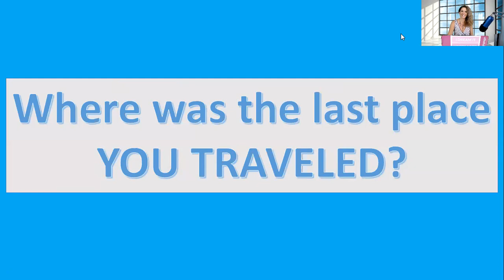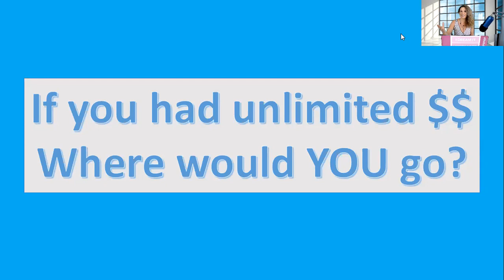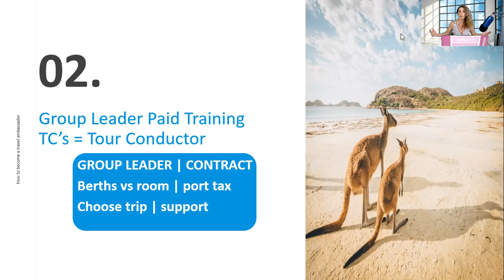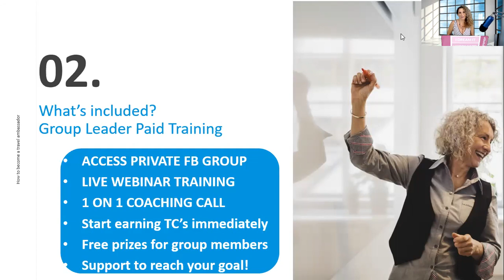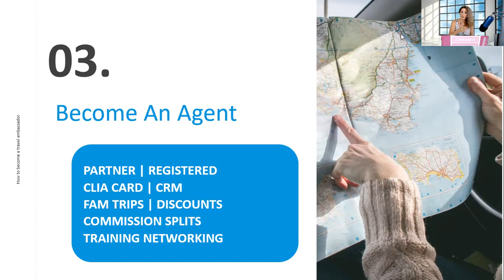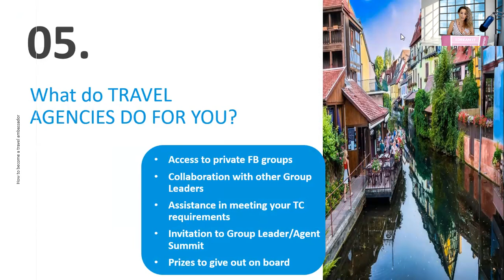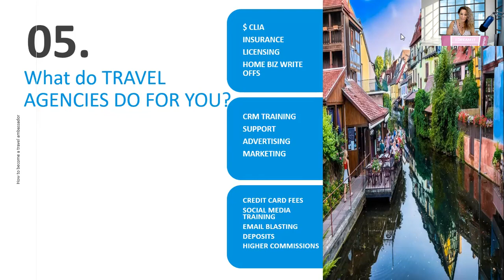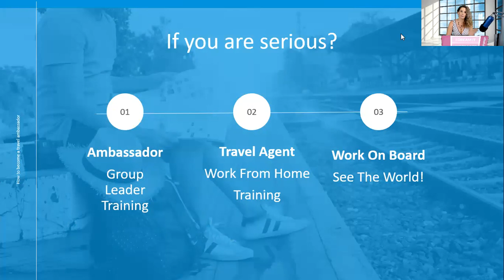Travel Agent Training - 6 Secrets Getting Paid To Travel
How To Become A Travel Agent, & How To Get Paid To Travel!
Text 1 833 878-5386 Never Travel Alone Again. Safe and Fun Singles Cruise & Solo Adventure Travel.  Meet Like-Minded Solo Travelers. You deserve a singles cruise! Book with the best solo travel agency! Traveling alone solo travel or solo female travel. Meet like-minded solo travelers on fun safe singles cruises and cruises for singles!